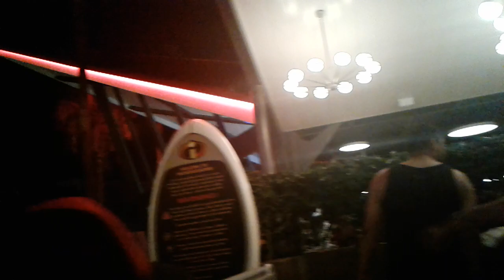Throwback: Disney California Adventure Park Closing Announcement back July 2018 aka First Pixar Fest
Just a throwback video I filmed during a 1st ever Pixar Fest back in 2018 including my only recording of the Original Together Forever This recording shows on one of my first rides on Incredicoaster during the beginning year of Pixar Pier as I try to get used to the retheme of California Screamin' as this ride got me into Thrillseeking into bigger and more intense thrill rides, I would've been a Disney Lover still if I don't got into this attraction however but still even as a retheme is a special place in my heart especially with other locals of Disneyland in general. This is what the Closing Spiel used to sound like before an alteration in post pandemic with a Be out Guest Chime and a Temporary Thankful message of Disney100 during the 2023 season.

Oh and almost forgot! From the last scheduled closure of the ride I believe, they've repaint more of the launch track to grey.

Disney California Adventure Park (originally Disney's California Adventure Park and colloquially California Adventure) is a theme park at the Disneyland Resort in Anaheim, California. It is owned and operated by The Walt Disney Company through its Experiences division. The 72-acre (29 ha) park is themed after Disney's interpretation of California, by the use of Disney, Pixar and Marvel properties. The park opened on February 8, 2001, and is the second of two theme parks built at the Disneyland Resort complex, after Disneyland Park.

The concept of a theme park dedicated to California arose from a meeting of Disney executives in 1995, following the cancellation of WestCOT, a planned West Coast version of Walt Disney World's EPCOT Center. Construction of the park began in June 1998 and was completed by early 2001. Disney initially projected high attendance rates at the new park; a series of preview openings held in January 2001 led to negative reviews, however, and after the park officially opened to the public on February 8, 2001, the company's attendance projections were never met. Disney spent the next several years incrementally adding new rides, shows, and attractions, and implementing other promotions aimed at boosting attendance. In 2007, Disney announced a major overhaul of the park consisting of new expansion as well as re-construction of existing areas of the park. Construction lasted for five years and was completed in stages, culminating with the opening of Buena Vista Street and Cars Land along with the re-dedication of the park in June 2012. The most recent addition to the park was San Fransokyo Square which opened in August 2023.

According to the Themed Entertainment Association, the park hosted approximately 9.9 million guests in 2018, making it the 12th-most visited theme park in the world that year.

Concept and creation
The present-day site of Disney California Adventure was acquired by Walt Disney in the 1950s and functioned as the parking lot of Disneyland for over 40 years. After succeeding with the multi-park business model at Walt Disney World resort in Florida, the Disney company decided to turn Walt Disney's original theme park into a multi-park resort complex as well. Disneyland was boxed-in, however, because of the growth of Anaheim around the park; while the Walt Disney World property was 30,000 acres at the time, the Disneyland site was about 400. This consisted of the park itself, the 100-acre parking lot, and the newly acquired Disneyland Hotel and vacation property from the Wrather Corporation. In 1991, Disney announced plans to build WestCOT, a west coast version of what was then known as EPCOT Center, on the site of Disneyland's parking lot.

Join the Incredibles in a mad dash to catch Jack-Jack as he wreaks havoc throughout this high-speed chase!

The Supers Are Back

Baby Jack-Jack’s superpowers are causing chaos as he teleports from tunnel to tunnel, and The Incredibles sprint into action to save the day. Buckle up for an exhilarating ride around Pixar Pier!
Reimagined

Located in Pixar Pier’s Incredibles’ Park neighborhood, the Incredicoaster boasts enclosed tunnels, special effects, scenes and a musical score by Incredibles 2 composer Michael Giacchino for even more super-fied fun!

On some nights, Incredicoaster closes early to accommodate World of Color performances. Please check our Entertainment Schedule or the Disneyland app for World of Color showtimes.

Footage filmed + Resolution type: July 2018, 720p 30fps
Camera/phone: Samsung Galaxy on5
Recorded by 4-LeggyKaiYT | AwesomeCaillouXperience5656 (Was just AwesomeCaillou5656)